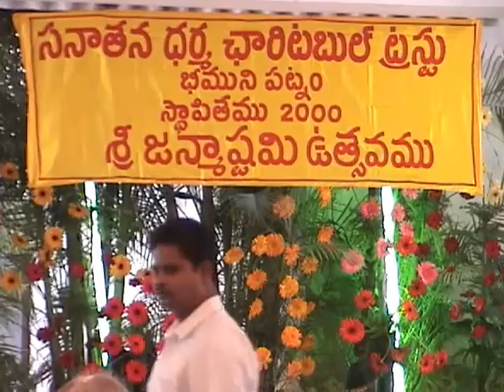Krishna Janmashtami - 2000